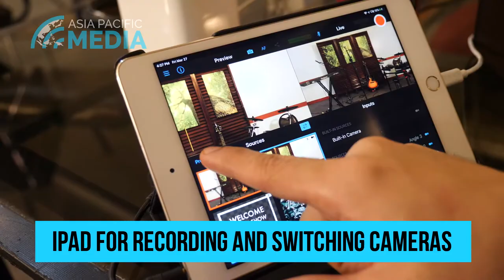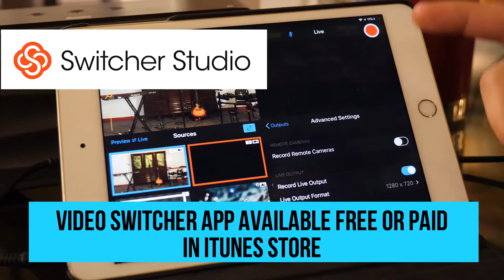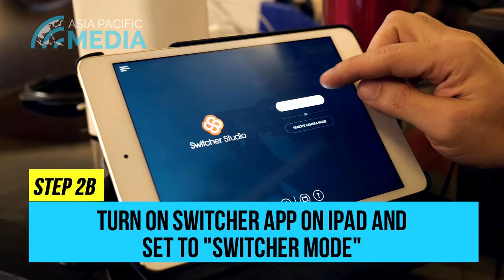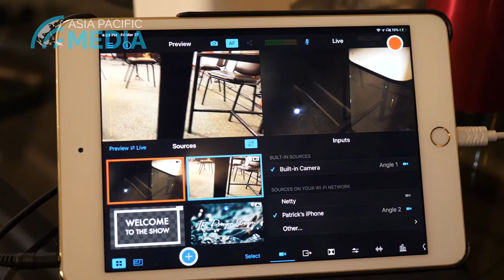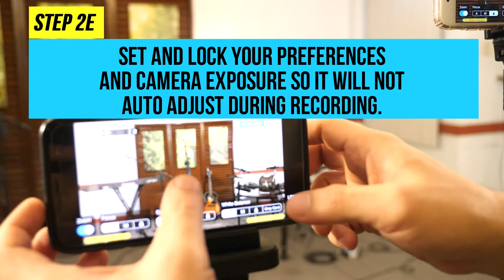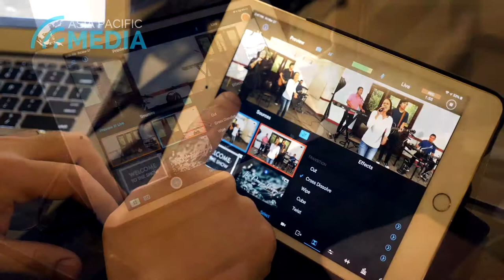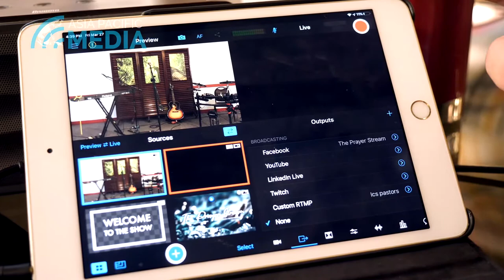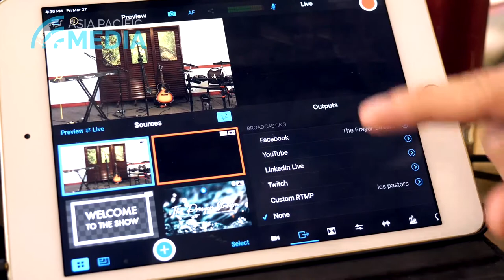Video 3 - Streaming and Recording with Multicam using Switcher app for IOS ZGTAI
With Chinese subtitles.

ZGTAI.com